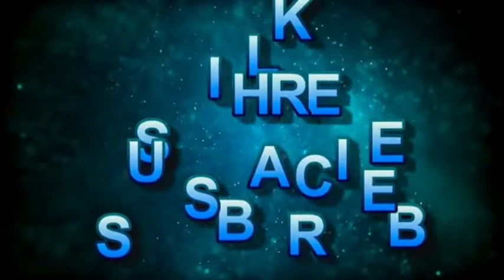हवन जाहरवीर गोगा जी पंडित गंगा राम जी! Guru Gorakhnath ji ke Havan per Gaon Bapoli ke pass dharmpur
Jay Guru Gorakhnath ki Jay Jaharveer Goga ji ki doston Ham Bapoli ke pass Gaon brahmpur Mein gaye the Jahan per Jaharveer Goga ji ka aur Gorakhnath ji ka Bhandara aur Havan Ho Raha Tha Humne vahan per Seva ki aur yah video Banai Jo aapke Samne prastut hai Doston like aur share Karen Agar video Mein Kuchh Galti Humse hui ho to kripya comment Karke Hamen bataen Taki Ham Aage vah Galti apni Sudhar Le Dhanyavad Pyare doston

A_k_Rajput_vlogsSundar pal Vlogs
historical Vlogs
adventure  Vlogs
travel Vlogs
family Vlogs
Vlogs
zero risk Vlogs
ZRV Vlogs
SPG

family Vlogs#SPG
Sundar Pal
nature friendly
historical vlogs
adventure Vlogs
zero risk vlogs
daily vlogs
family vlogs
travel vlog
lifestyle vlogs
sourav joshi vlogs
funny vlogs
daily vlogger
piyush joshi vlogs
travel tips
travel hacks
tiffany poon piano
tiffany poon vlog
tiffany poon pianist